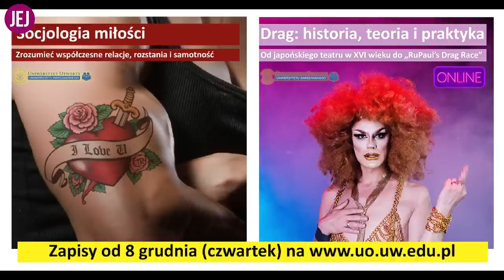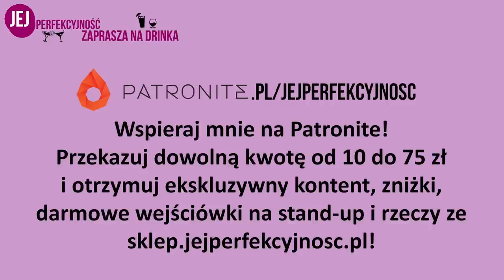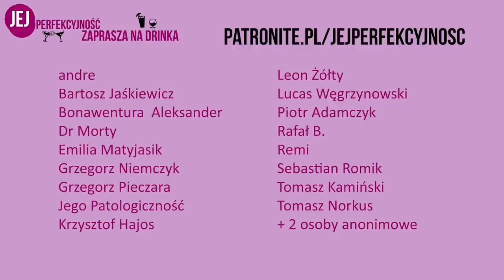Filip Cembala - Jej Perfekcyjność zaprasza na drinka - s06e07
Aktor, wokalista i - jak sam o sobie mówi - INCLUencer Filip Cembala był gościem kolejnego odcinka "Jej Perfekcyjność zaprasza na drinka". Opowiedział o swojej życiowej i geograficznej podróży, o próbach zerwania z teatrem i stosunku do coachingu.

...::: Data emisji: 13 grudnia  2022

Ten materiał nie powstałby i nie byłby dostępny za free, gdyby nie wsparcie moich Patronów.

Chcesz mnie wspierać i oglądać więcej takich wywiadów? Dołącz do grona moich Patronów - już od 10 PLN miesięcznie. Więcej informacji na